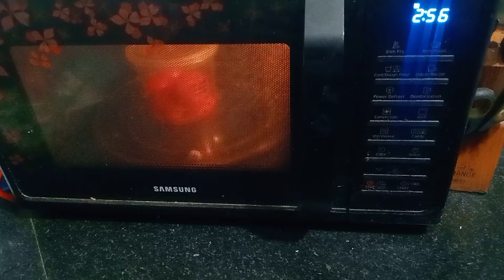स्वादिष्ट ठुलो मोमो यसरी बनाउनुहोस् | Taipo recipe easy | Taipo momo | typo | thypo | ambucooks 🔥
How do you make momos stepby step with pictures?
What are chicken momos madeof?
Nepali Chicken momo
Chicken momos recipe step bystep with pictures
Best chicken momos recipe
Veg momos recipe step by step
how to make typo
Style Typo

CHICKEN

Darjeeling,

recipe street food of

DARJEELING...
Jhol momo
How to make typo easy

Big Chicken Egg...
Nepali Moms Recipe
TAIPO. Momo Series